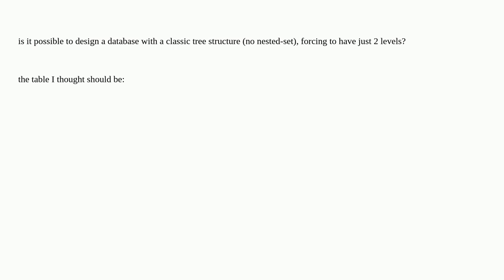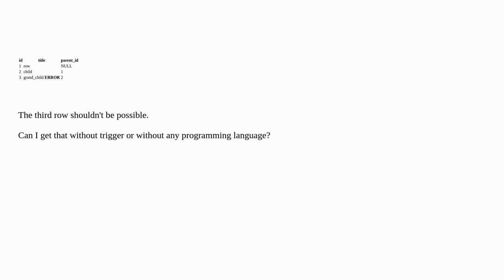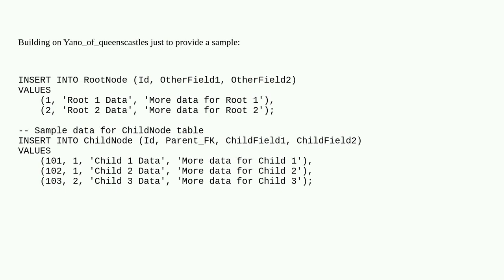Dba: database design for tree structure with just one level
database design for tree structure with just one level

A special thanks goes out to the awesome community

  database-design schema